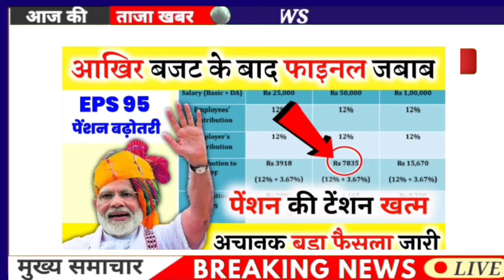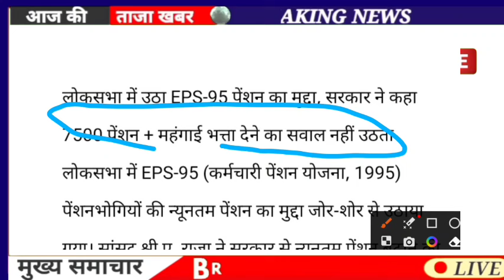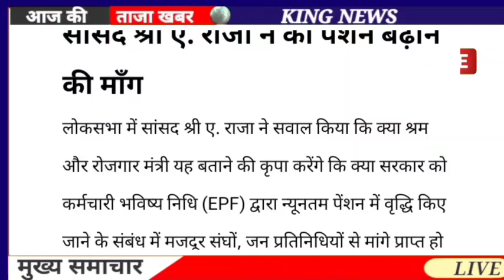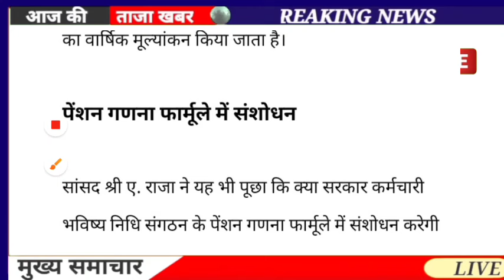वित्तमंत्री का फाइनल ऐलान 7500+DA, EPS-95 PENSION LATEST NEWS TODAY !! eps 95 latest news today